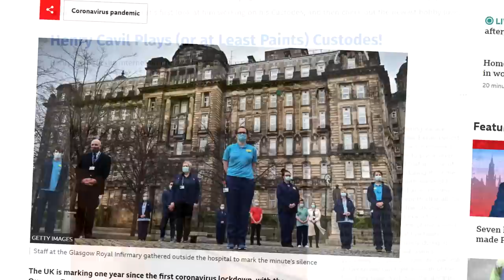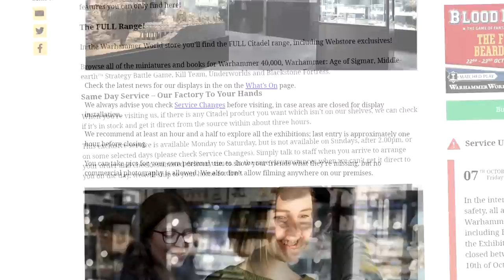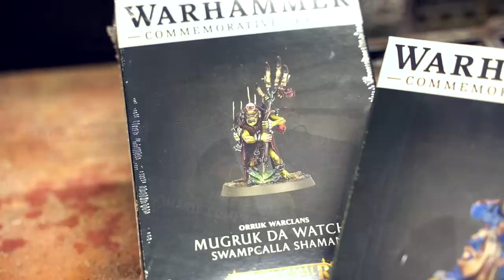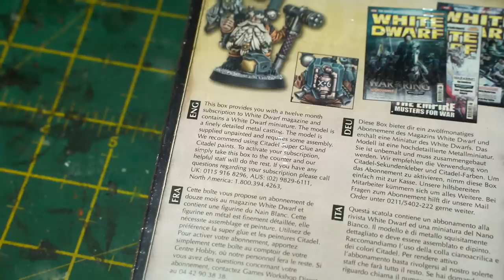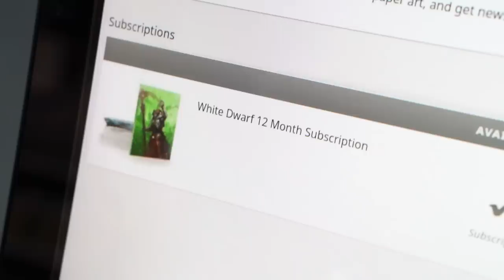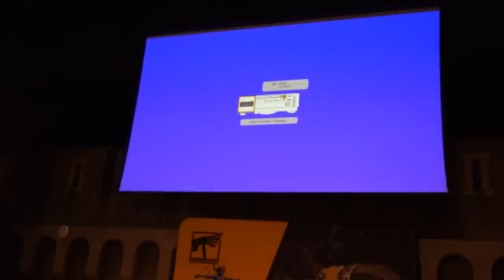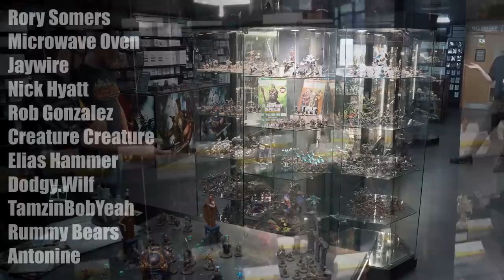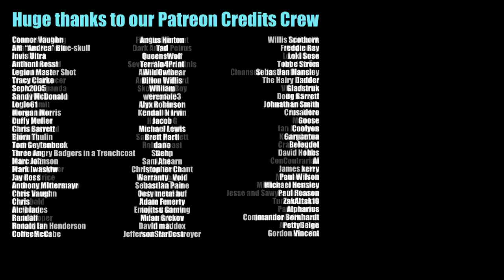My honest Golden Demon experience... and how to fix it in 2023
So many awesome people, so many awesome paint jobs, but there's always a downside. I visited Warhammer World and attended the 2022 UK Golden Demon competition, and I had blast, but there were so many people who wanted to enter that couldn't get a ticket. Is there a solution?

Just to be clear, this video has not been sponsored, but I was kindly given special permission to film in places you usually can't, especially in the exhibition! Huge thanks to James Workshop for letting me waggle my camera around your secret bits.

Here are some useful links for stuff we use. Amazon gives us a few pennies if you buy using these, at no extra cost to you!

The wall-mounted paint rack I use
The voiceover microphone I use
The painting lamp I use
The “hobby cam” I use for livestreams
My favourite headphones
The camera I used in 2020
The camera I use now
How I mount my camera to my desk
My airbrush compressor
My airbrush
A great model paint starter set
A great beginner paint brush set
Cheap brushes for detail work

00:00 Intro
02:10 Entering the Hobby Challenge
06:47 History of Golden Demon
07:40 White Dwarf subscription
08:51 My favourite Golden Demon entries
11:59 Warhammer World Exhibition
13:05 The award ceremony